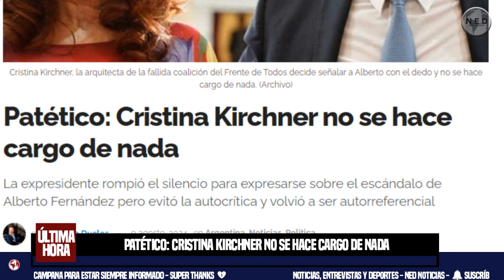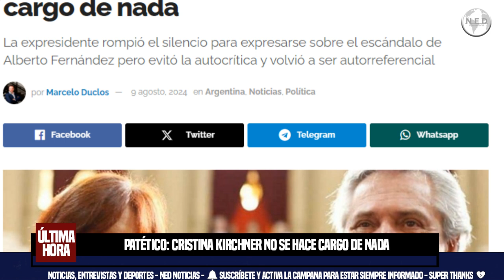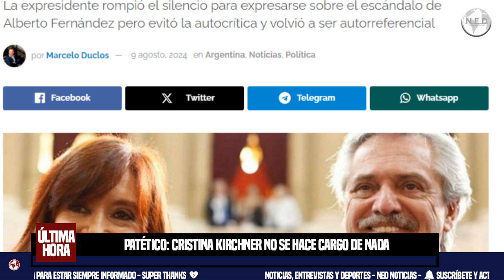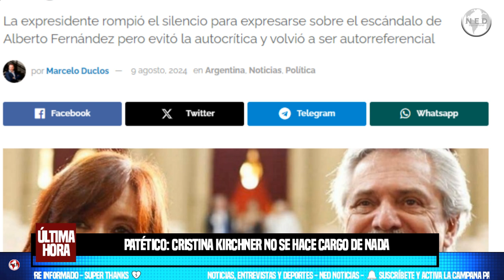PATÉTICO 🔴 CRISTINA KIRCHNER NO SE HACE CARGO DE NADA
La expresidente rompió el silencio para expresarse sobre el escándalo de Alberto Fernández pero evitó la autocrítica y volvió a ser autorreferencial
por Marcelo Duclos